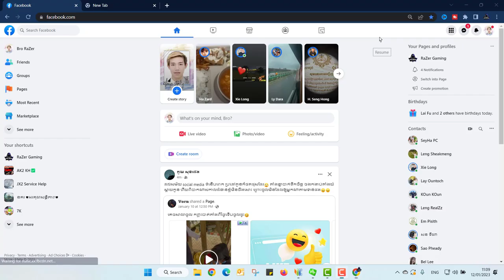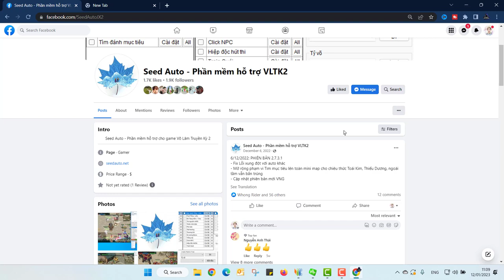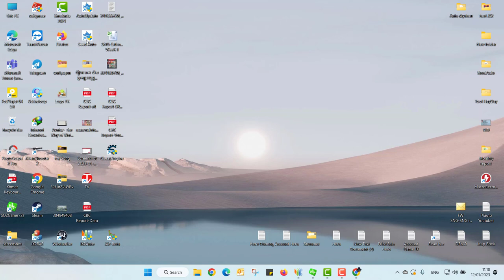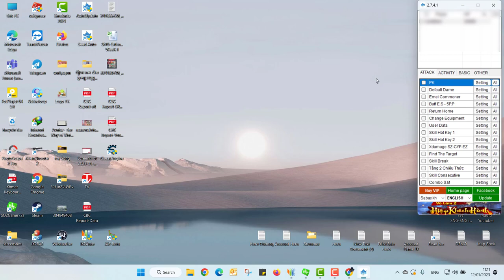JX2-របៀបដាក់ អោយ Auto បូក Item